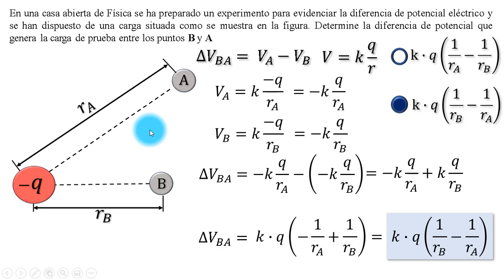Diferencia de potencial | Experimento de física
En una casa abierta de Física se ha preparado un experimento para evidenciar la diferencia de potencial eléctrico y se han dispuesto de una carga situada como se muestra en la figura. Determine la diferencia de potencial que genera la carga de prueba entre los puntos B y A.